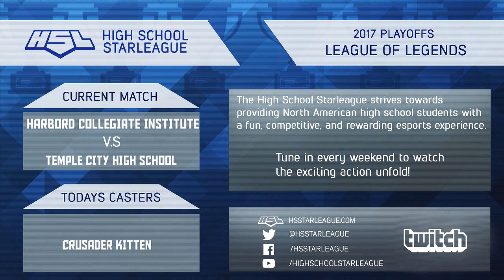HSL LoL 2017 Playoffs ro8 | Harbord vs Temple City G2